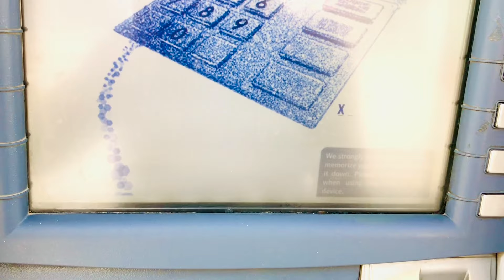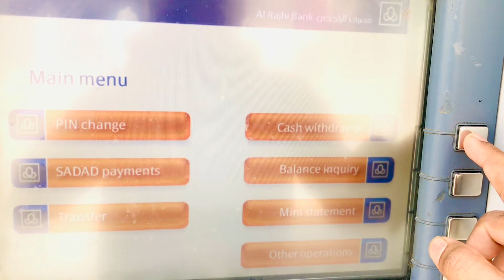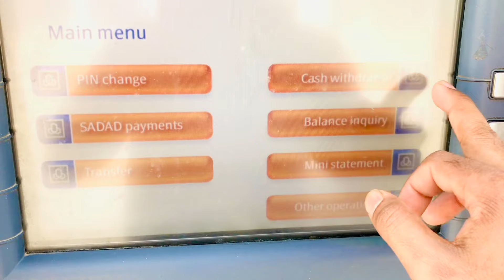ATM বুত থেকে কিভাবে টাকা তুলবেন/How to withdraw money from Al Rajhi ATM